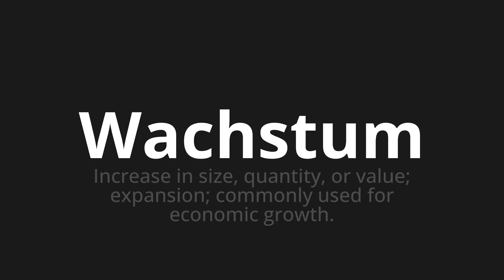How to pronounce Wachstum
Master the Pronunciation of 'Wachstum which means growth' - which means : Increas in Size, Quantity, Or Value;expansion;Commonly used for Economic Growth. 📝 with @PronunciationGerman 🎓🗣️ - [Your Guide to German]

Learn to pronounce 'Wachstum' perfectly in German with our easy and engaging tutorial by @PronunciationGerman! 📖📽️ In this comprehensive video, we provide you with native speaker examples 🗣️👂 and phonetic breakdowns 🎵 to ensure you get the pronunciation just right.

How to say growth in German